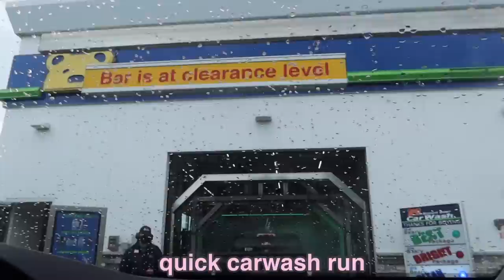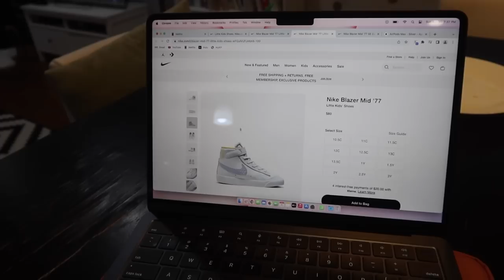ERRAND DAY WITH MY SISTERS [GROCERY, SHOPPING, CARWASH] + MOM FLIES BACK TO CALI | APRIL 30, 2023